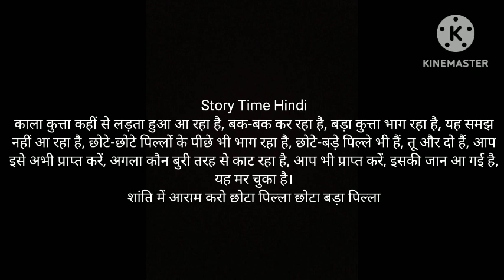Samasya Little Doggy Big 4 And Doggy Big 2 December 22, 2023 And Samasya December 23, 2023 123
123456 ---